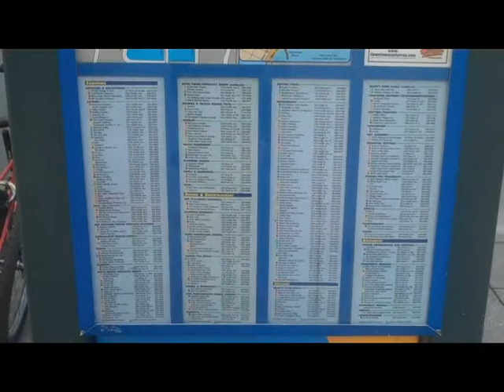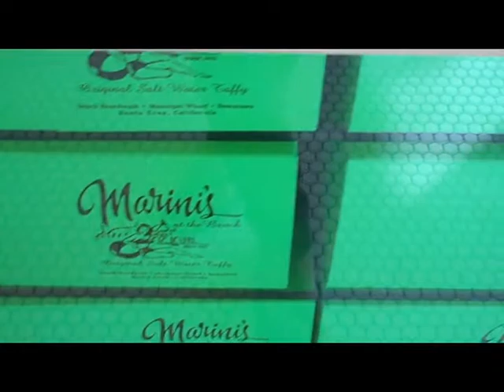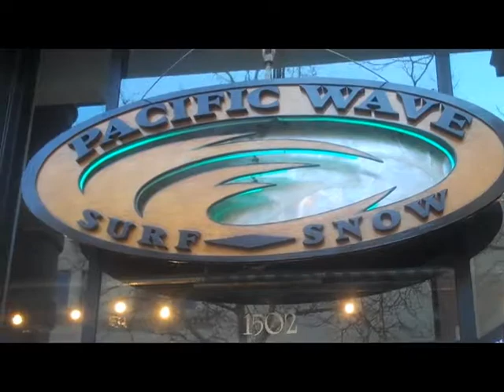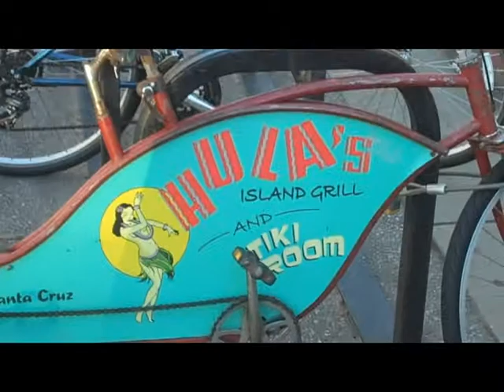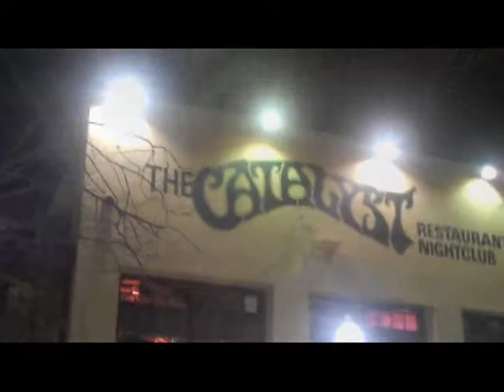Downtown Santa Cruz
Montage! by Thatcher and Maya